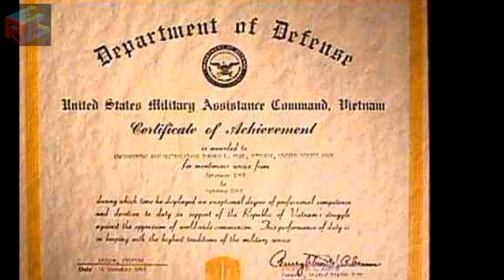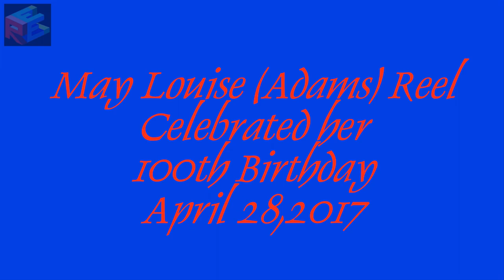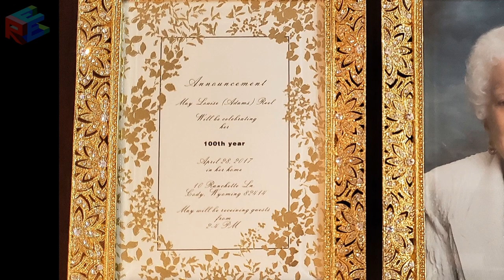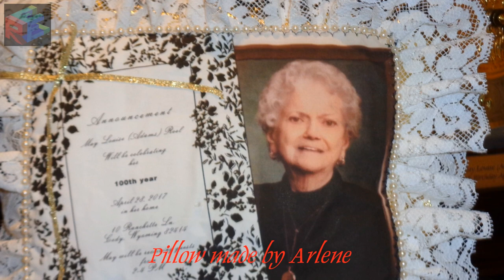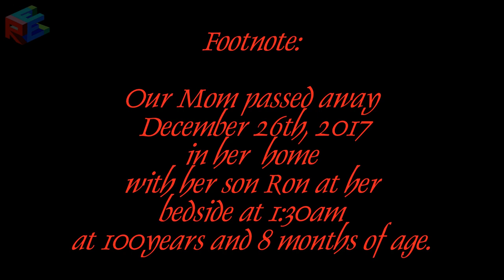Ronald Lewis Reel Looking back photos between 1941 and 2023 Parents May & Leo Reel